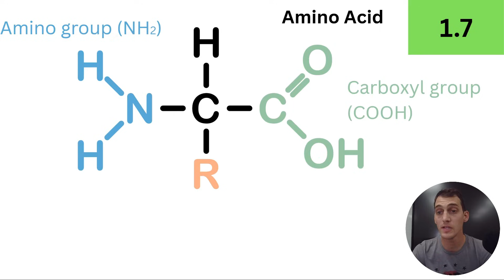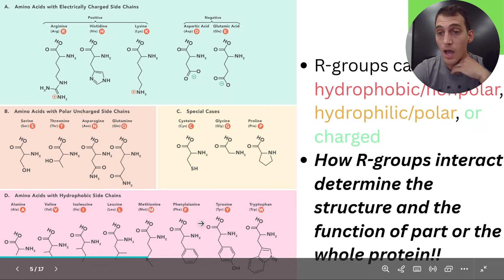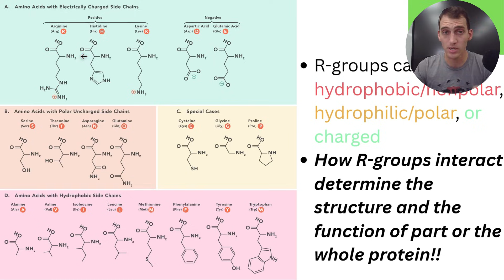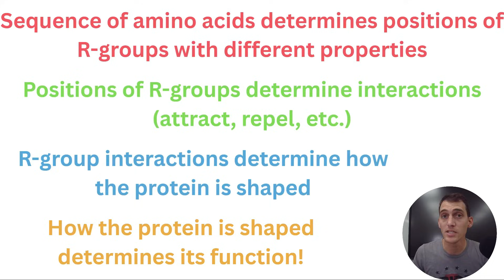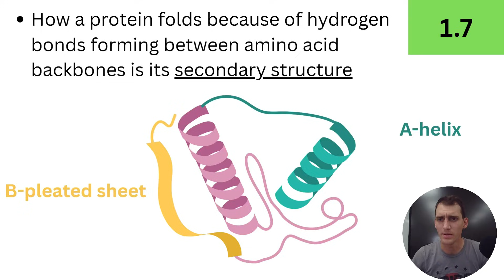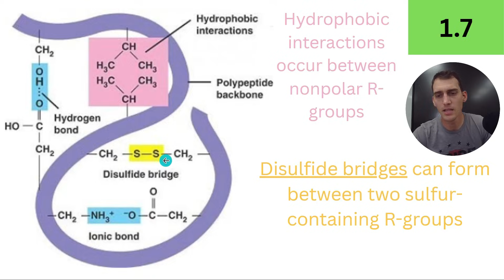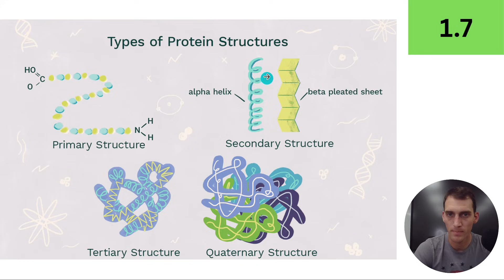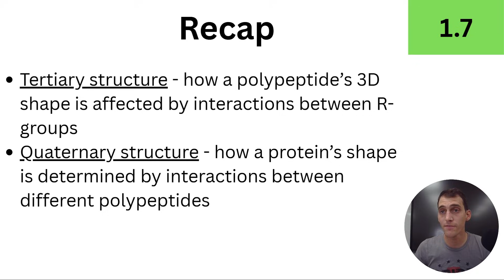1.7 Proteins - AP Biology (Updated 2025-2026)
In this video, I explain the basics of the molecular structure and function of amino acids and proteins, going into details about the four levels of protein structure and how proteins fold.